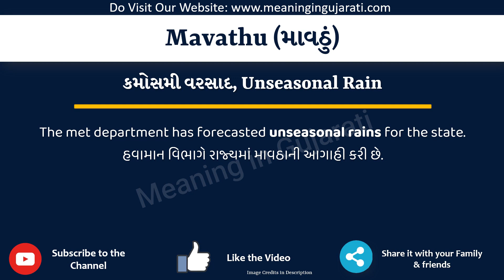Mavathu Meaning in Gujarati & English | Mavathu નો અર્થ શું છે | Mavathu in Gujarati Dictionary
આ વિડિયો માં તમે Mavathu નો Gujarati અને English માં અર્થ સમજશો અને એની સાથે Mavathu નું pronunciation પણ શિખશો. એટ્લે કે તમે Mavathu ના meaning ની સાથે સાથે એ પણ શિખશો કે Mavathu ને કેવી રીતે બોલાય, Mavathu ને બોલવાની સાચી રીત કઈ છે.

તો બસ એક મિનટ માં શીખો Mavathu શબ્દ ને.

Mavathu ને examples થી સમજીએ